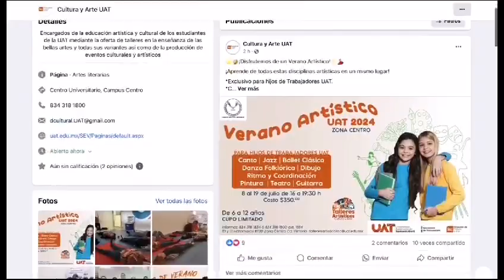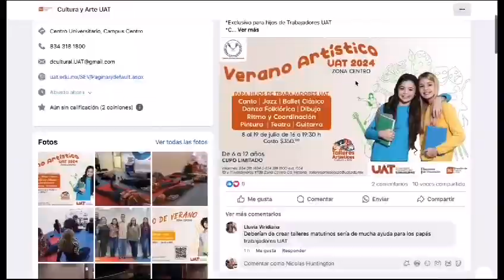Organiza UAT cursos artísticos de verano universitarios en la zona centro.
La Universidad Autónoma de Tamaulipas, a través de la Dirección de Cultura y Arte de la Secretaría de Vinculación, anunció la próxima realización de cursos de verano artísticos dirigidos a sus estudiantes y a hijos del personal que labora en las diferentes dependencias de la UAT en la zona centro del estado.